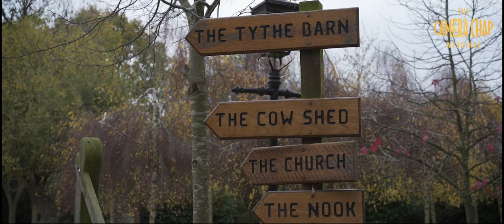Katelyn & Joe Wedding Film - The Tythe Barn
The most stunning ceremony in the Church over the road in Launton and Wedding Reception at The Tythe Barn.
Photographer: Olivia Whittaker
Videographer: Martin – The Camera Chap Weddings
Caterers: Absolute Taste
Flowers: The Flower Shed Oxford
Cake: Brownie stack by friend
Hair and make up: Lauren Wheeler